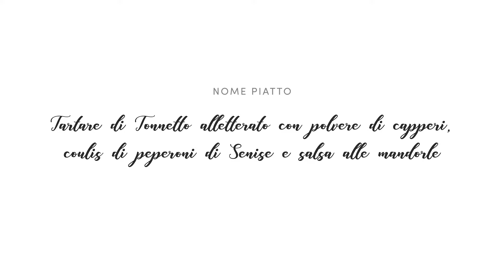Il pesce povero è la ricchezza dei nostri mari - Video Ricette Vito Mollica 2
Special project realizzato da Worldrise e Cookin’Med con il supporto di Irinox.